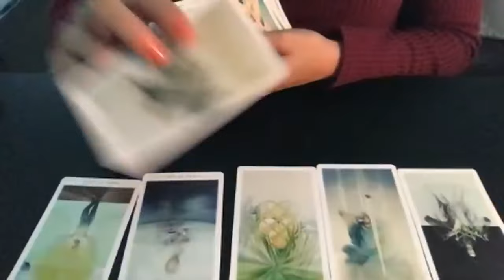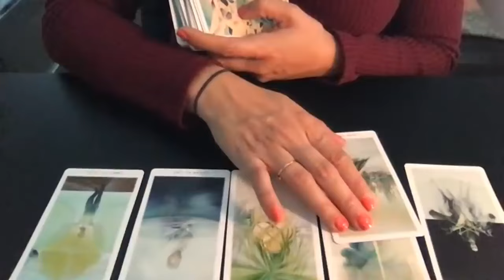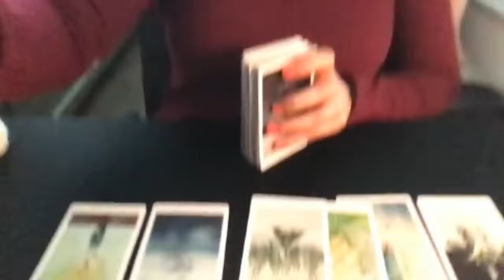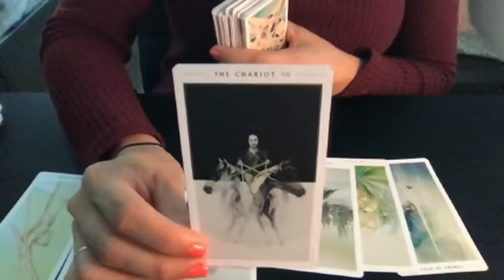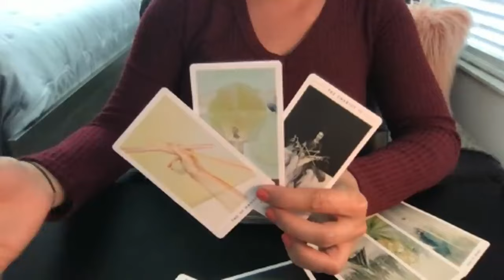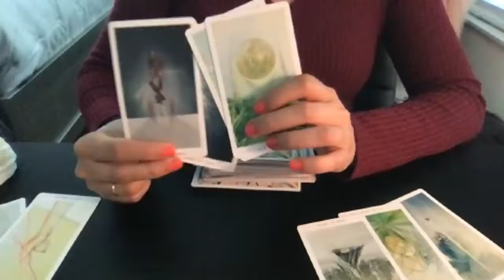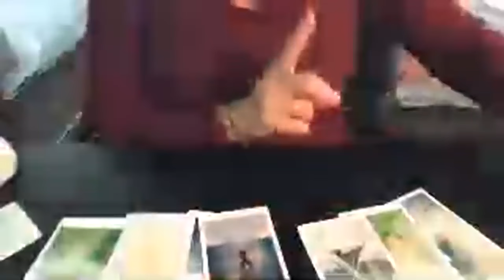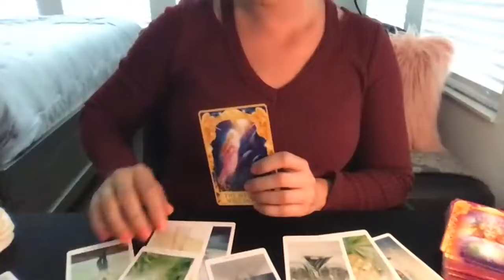TAURO! HOROSCOPO SEMANAL: MIRA PORQUE PASO ESTO ENTRE USTEDES SOLUCION! | Capilove Intuitiva